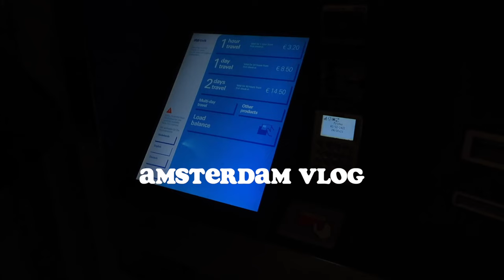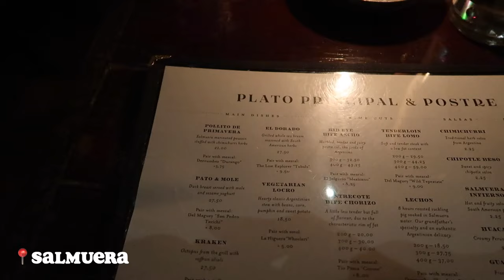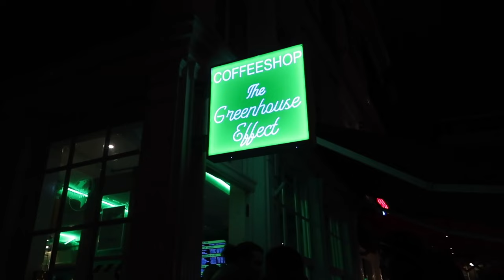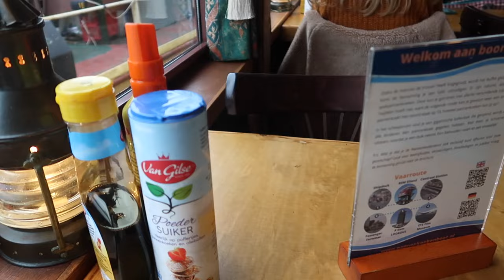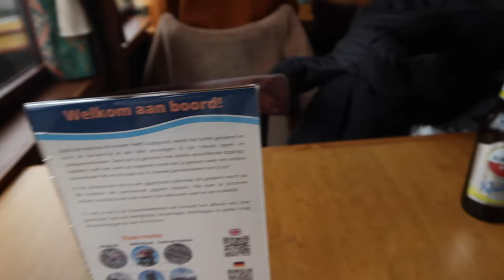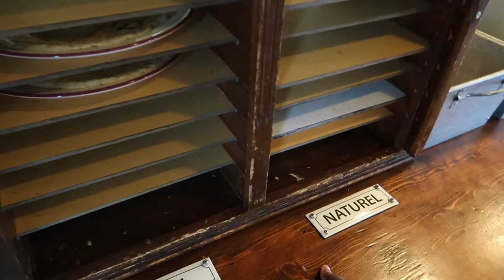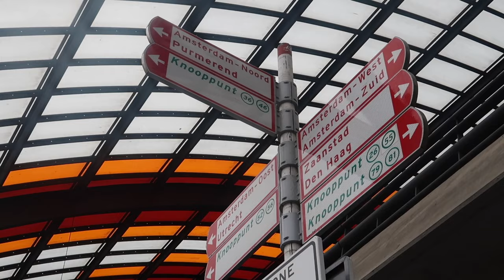A WEEKEND in AMSTERDAM | FOOD spots, COFFEE shops and RED LIGHT DISTRICT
Come spend a few days in Amsterdam with me!
I hope you enjoy the video as much as I did filming it.

Let me know if you'd like me to do more videos like this.

My food and lifestyle page - melafituk